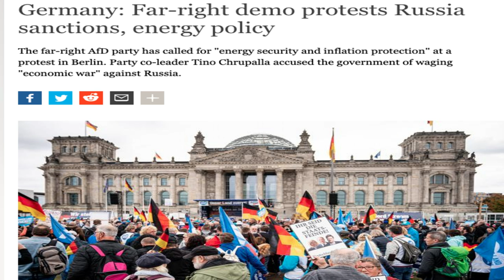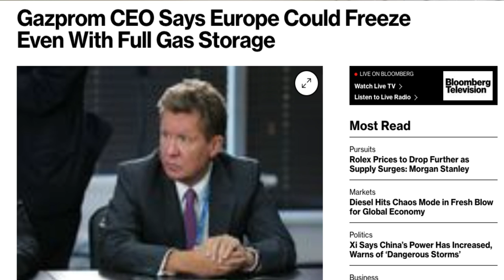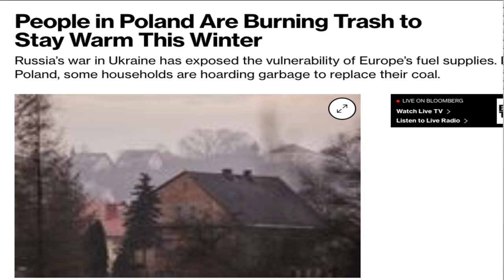إنتهى عصر الرفاهية الأوروبية: غلاء لا يطاق، تفاقم أزمة النفط و إرتفاع الأسعار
# عصر الرفاهية الأوروبية#غلاء لا يطاق

💰💰Stocks